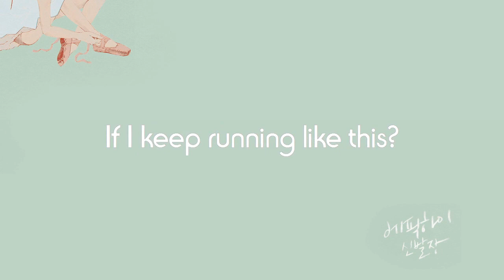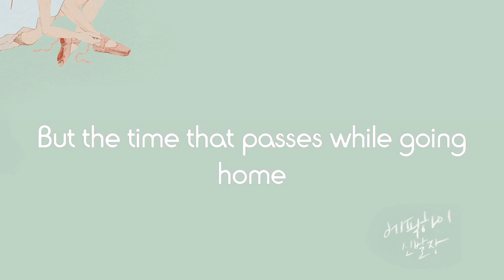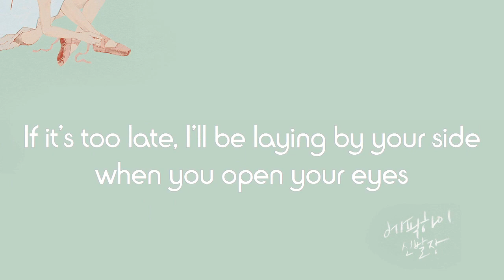Epik High - 신발장 (Shoebox) (Feat. MYK) [ENG SUB]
Epik High - 신발장 (Shoebox) (Feat. MYK)
Translation: popgasa